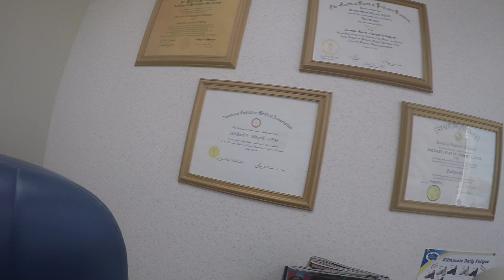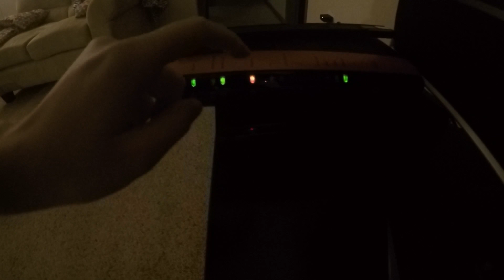ПОДТЯГИВАНИЯ | СМЕНА ПОВЯЗКИ | ПРОГУЛКА | СОЧНАЯ КУРОЧКА